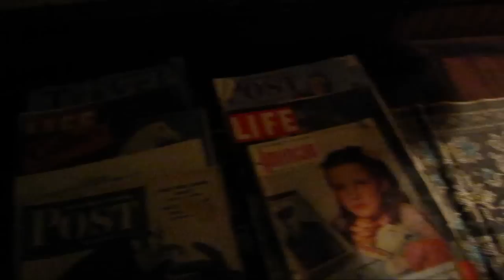Edward Kienholzs Roxys at DAVID ZWIRNER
James Kalm smoozes his way into the exclusive private debut of Ed Keinholz's installation "Roxys".  This major piece is an artistic representation of a classic brothel.  The interior space is populated with sculptural elements and period furnishings.